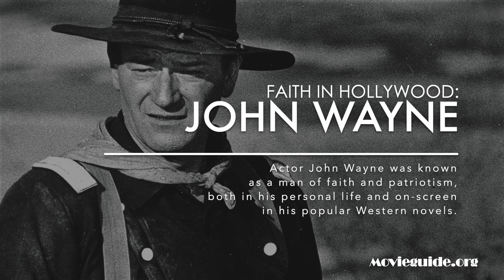How John Wayne’s Faith and Patriotism Impacted His Life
Actor John Wayne was known as a man of faith and patriotism, both in his personal life and on-screen in his popular Western novels.

He is, perhaps, most known for his fierce love of his country.